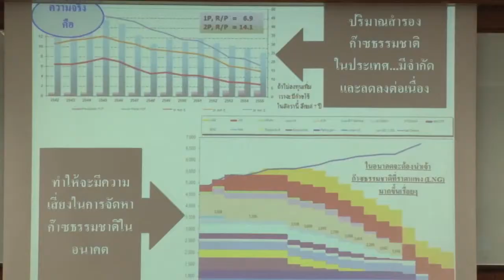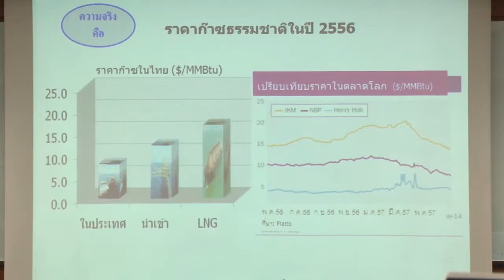ปฏิรูปพลังงาน...โอกาสและความท้าทายหลังรัฐประหาร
นายมนูญ ศิริวรรณ นักวิชาการอิสระด้านพลังงาน เสนอแนวคิดการปฏิรูปพลังงานในการสัมมนา "ปฏิรูปพลังงาน โอกาสและความท้าทายหลังรัฐประหาร" โดยเน้นการเพิ่มประสิทธิภาพของพลังงานที่ผลิตได้เอง ซึ่งถือเป็นหัวใจสำคัญของยุทธศาสตร์การปฏิรูปพลังงาน